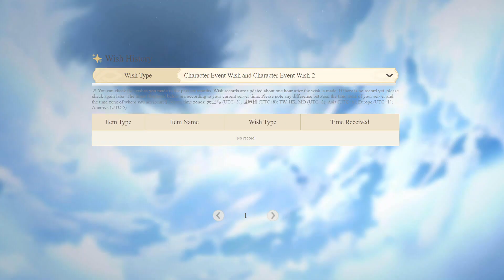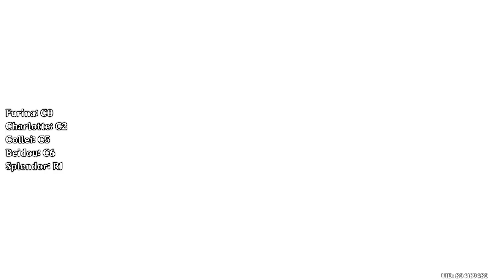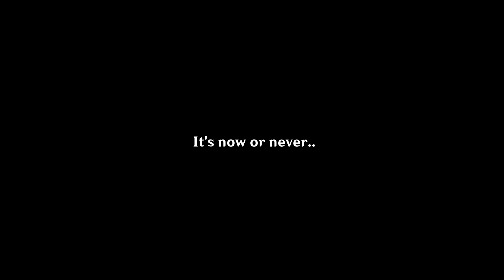Just Save 600 Intertwined Fates (Genshin Impact)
Holy! It took me 8 months to save this many Intertwined Fates with the help of monthly Welkins. And the fact that I won every 50-50 was insane! This is one of my biggest wishing sprees as of today. My next goal will be the Pyro Archon.